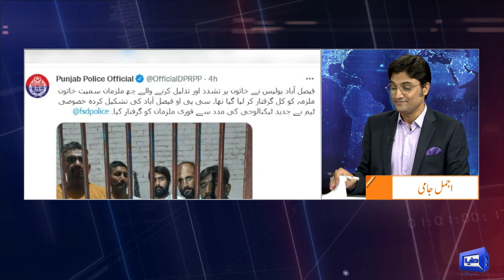17 Aug 1947 and 17 Aug 1988 History | Mujeeb-ur-Rehman Shami Analysis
17 Aug 1947 and 17 Aug 1988 History | Mujeeb-ur-Rehman Shami Analysis

17اگست 1947اور 17اگست1988کو کیا ہوا؟تقسیم پنجاب ،کہاں کیا ظلم ہوا۔۔؟مجیب الرحمان شامی بھی بیان کرتے ہوئے افسردہ ہو گئے